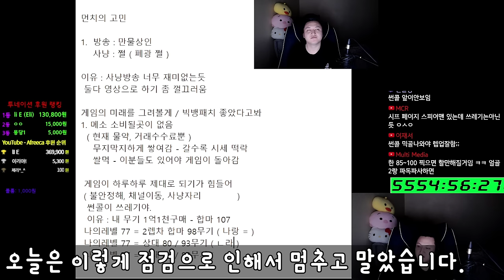메이플랜드의 삶 35일차 ( 오르비스 , 엘나스, 자유시장 / 썬콜의 사냥터는.. / )